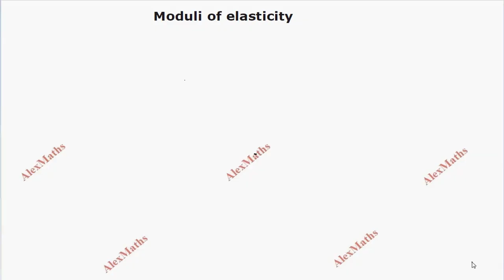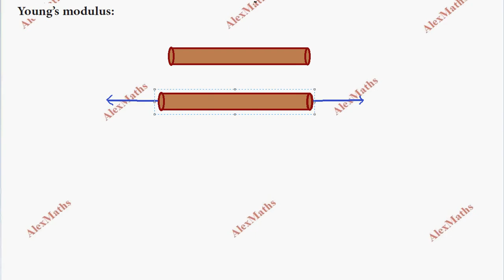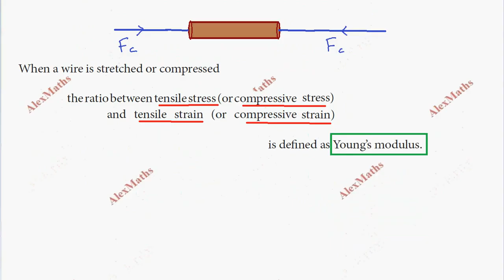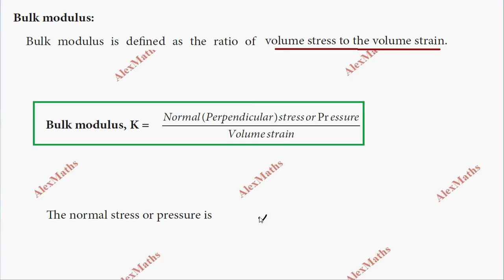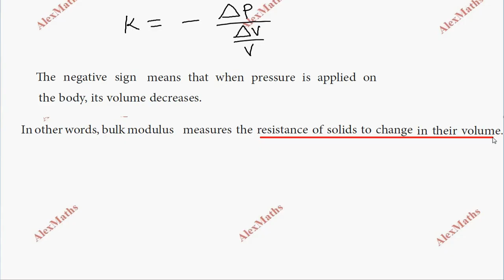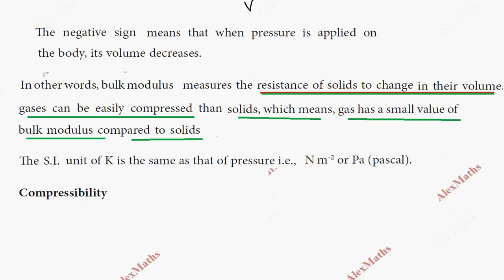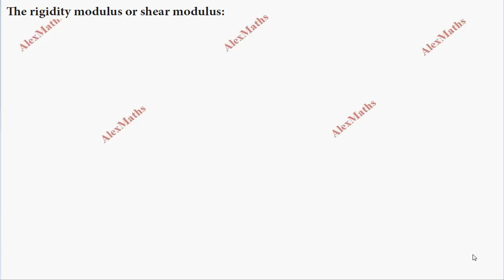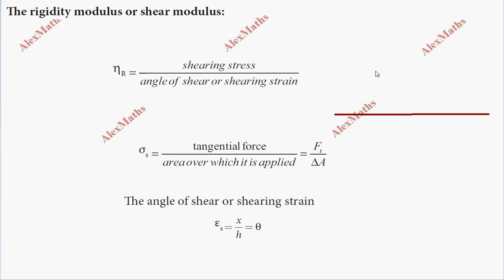Explain the different types of Modulus of Elasticity | Properties of Matter | Class 11 Physics